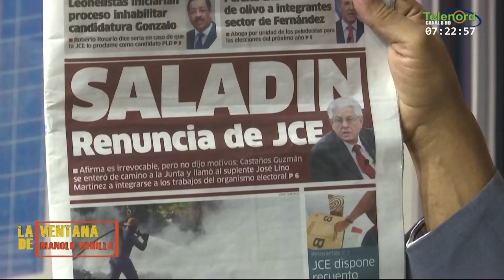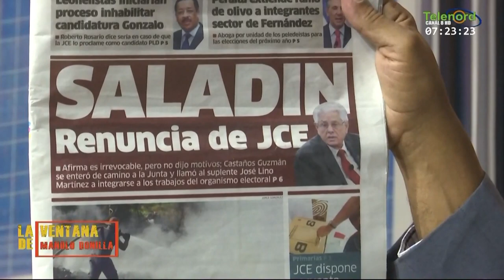La Ventana: Manolo Bonilla dice que le dió pena la actuación de Roberto Saladin en la JCE